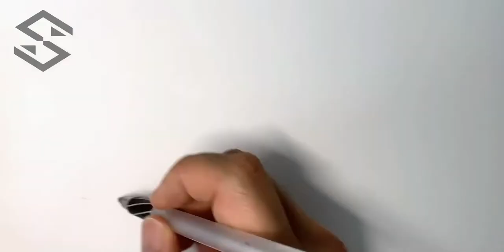Car Design Marker sketch - Quarter View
Showing process of sketching Quarter view of car design using ball-point pen and grey tone marker on maker pad.